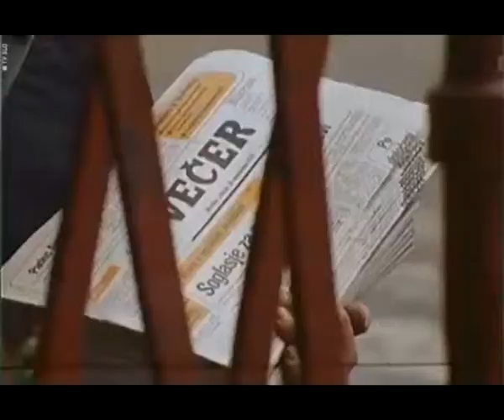Jože Kobler - Velenjski knapje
festival Vesela jesen 1976